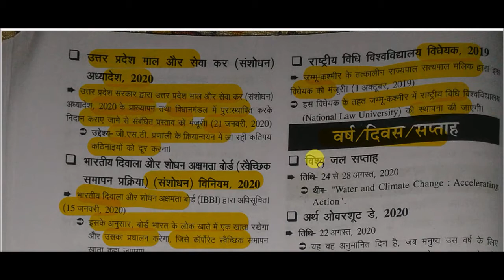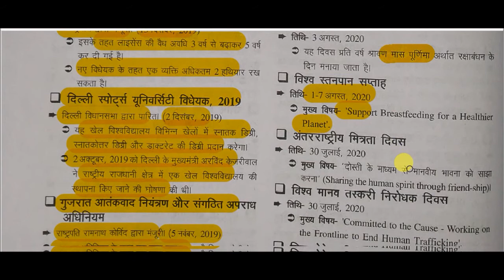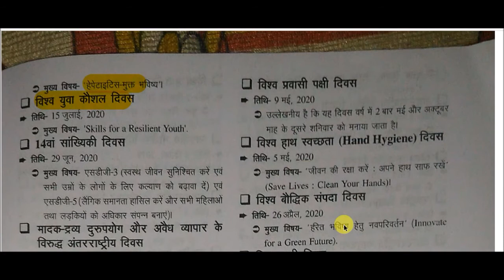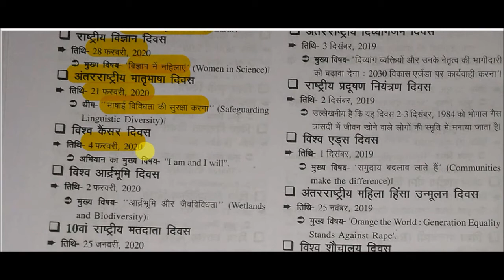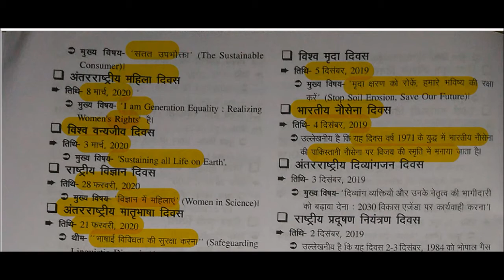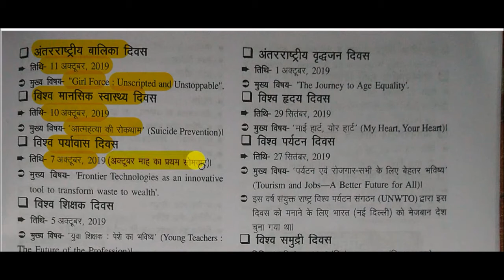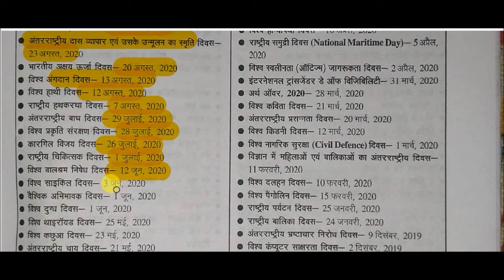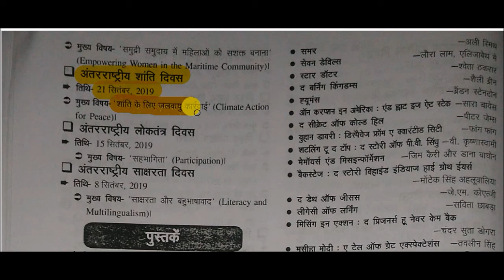Drishti current affairs 2020 || Drishti ghatna chakra current affairs -: Year / day / week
Drishti ghatna chakra current affairs -: Year / day / week for All Competitive Exams like SSC, Railway, IB, Bank, UPSC, BPSC, MPSC, PCS, etc.